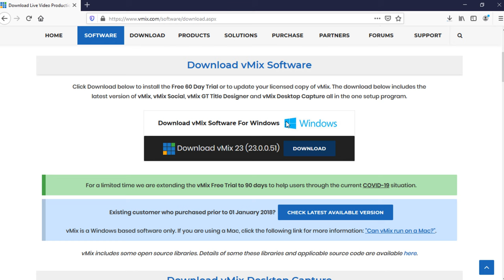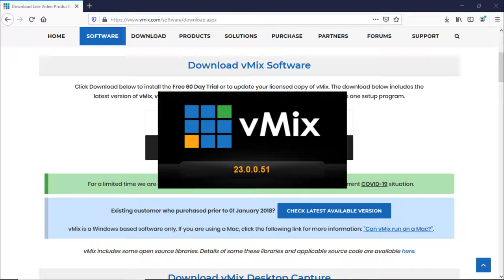How to Install VMix on Windows 10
In this tutorial we're going to show you how to install VMix on Windows 10.

In this installation process you can choose few options:
1. to install free basic version
2. to install 60-days trial full version
3. provide an key and install full version.